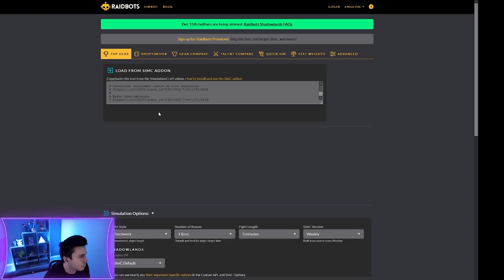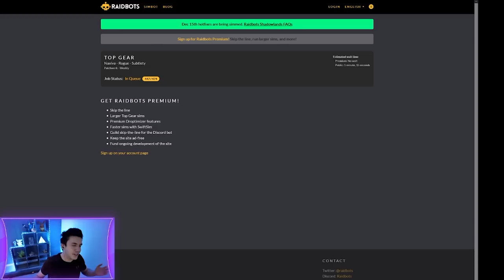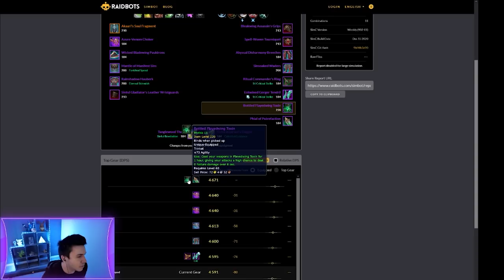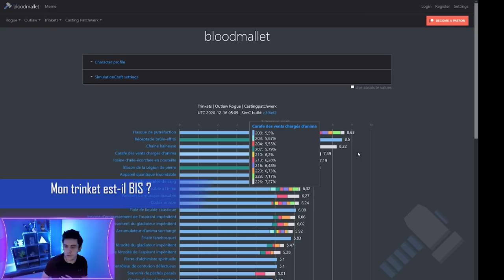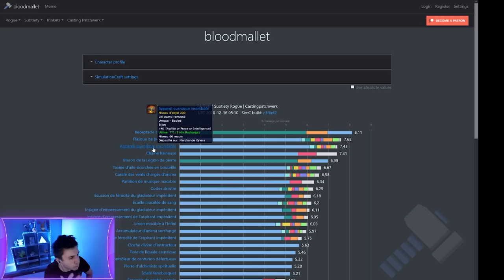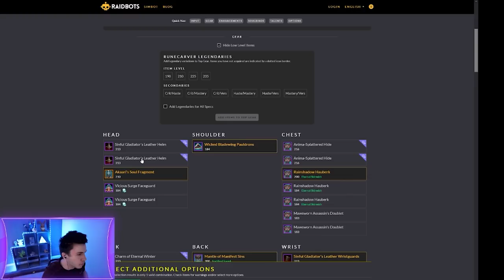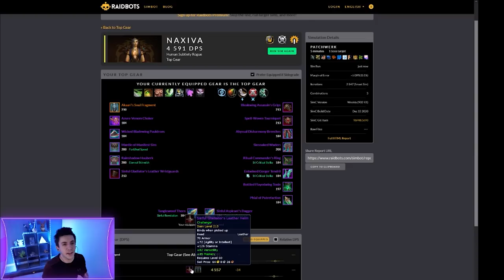J'ouvre mon premier coffre hebdomadaire sur Shadowlands - Conseils & Astuces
Quoi choisir avec le choix cornélien du coffre hebdomadaire sur Shadowlands ?

0:00 Introduction
0:33 Ouverture du coffre
3:20 Simuler son coffre hebdomadaire
5:57 Comment ça fonctionne
9:07 Mon trinket est-il BADASS ?
10:07 Quoi choisir ?
11:46 Tester d'autres légendaires
13:24 Fin